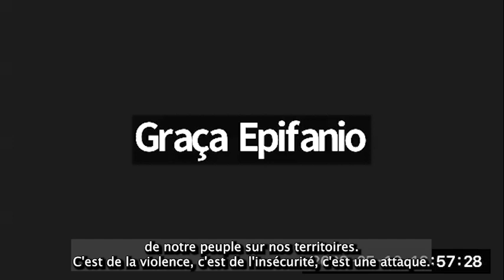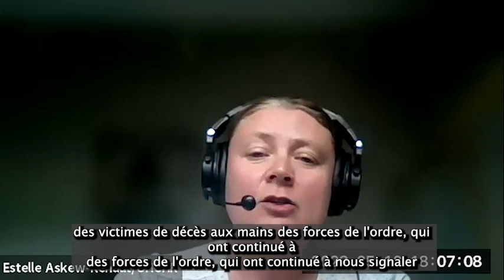UNARC event: Au-delà du maintien de l'ordre - 10 mai 2023 (FRENCH)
Cet événement virtuel, organisé par l'UNARC, la Coalition antiraciste des Nations Unies, visait à fournir au Mécanisme international indépendant d'experts pour la promotion de la justice raciale et de l'égalité dans l'application de la loi (EMLER) et au HCDH une voie d'accès fondée sur les expériences et les perspectives des personnes sur le terrain. L'événement a également permis de porter la discussion sur la réimagination du maintien de l'ordre, qui se déroule actuellement dans les milieux universitaires et les mouvements, devant les mécanismes de l'ONU qui peuvent prendre des mesures.